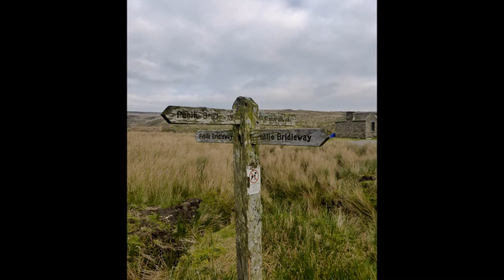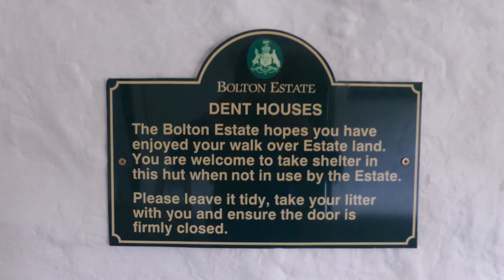Harkerside Moor & Dent's Houses, Yorkshire Dales - 3 November 2017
A walk of just under 11 miles, the route starts just south of Grinton. Heading west the route climbs High Harker Hill and follows the ridgeline of Swaledale to Whitaside Moor before turning east just to the south of High Carl and joining Smithy Gill on Apedale Road to the crossroads of Dent's Houses. Here I visit "Dent Houses", a hut provided by the Bolton Estate. From here the route heads north retuning to the start.
Music is Amie and Cannonball by Damien Rice